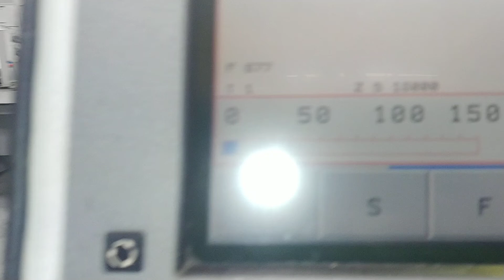oc. ver. U 1130 (Hermle, 2004)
U 1130